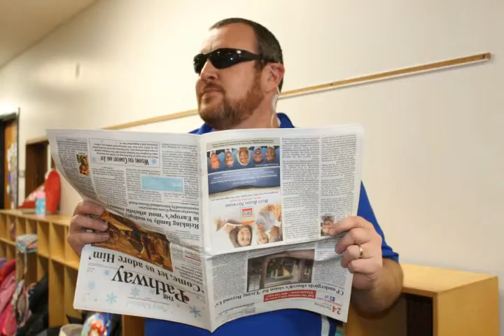2018-2019 Heartland Christian School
The HCS Yearbook staff presents the 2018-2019 HCS Year Review Video